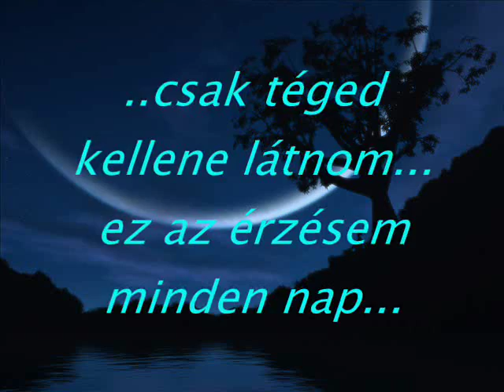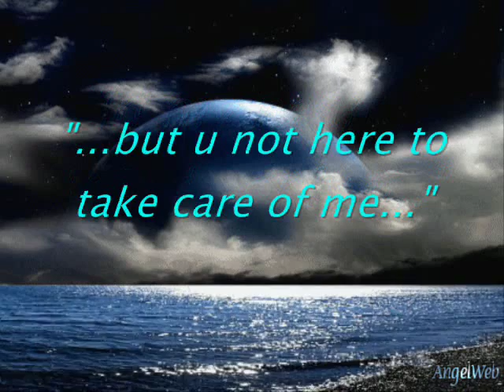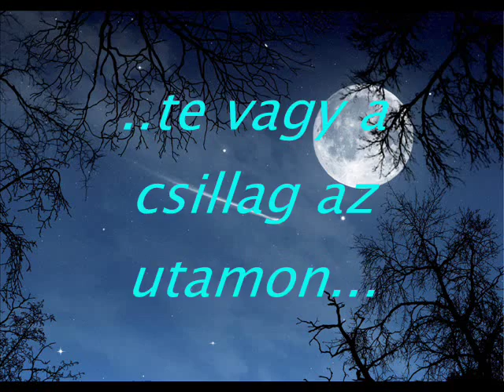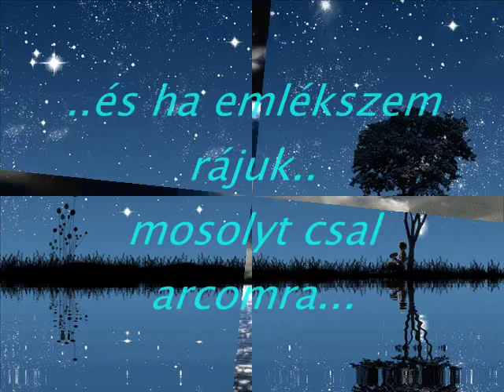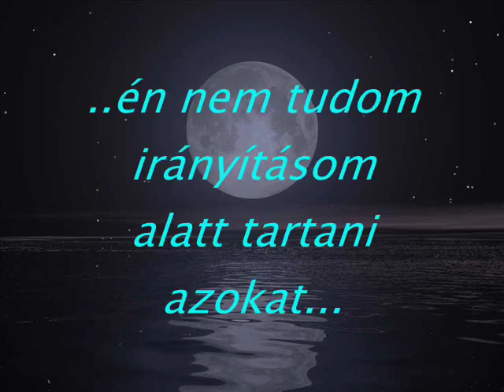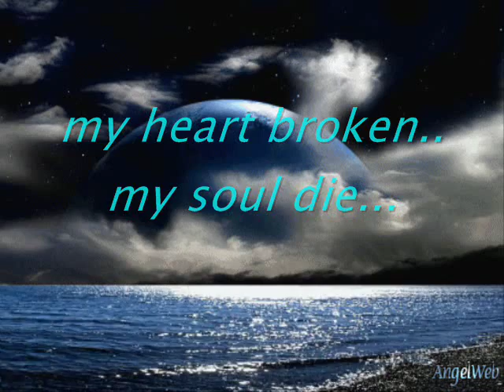Haal E Dil (elmondanám...)